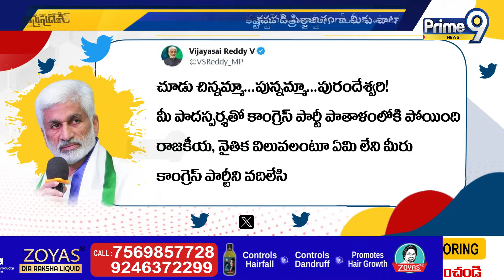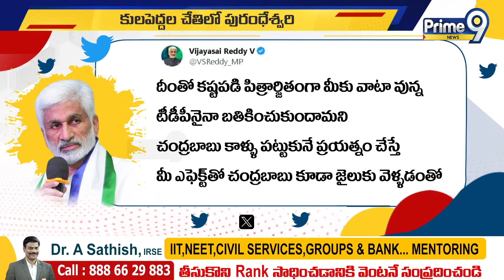Vijay Sai Reddy Tweet War On BJP Chief Purandeswari | Prime9 News